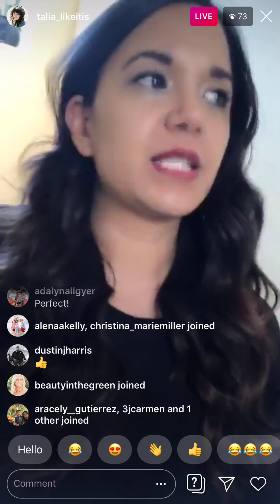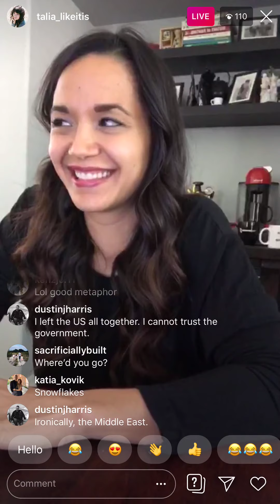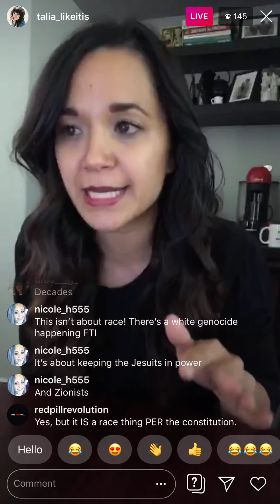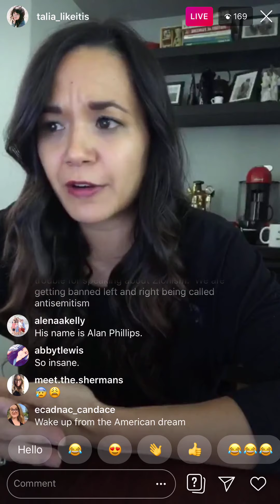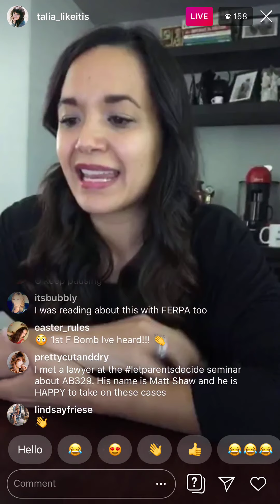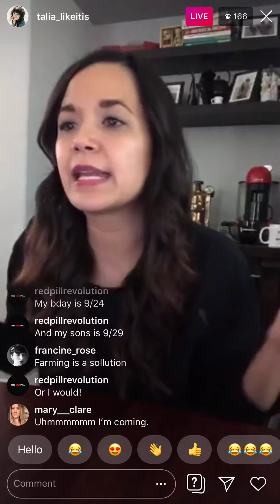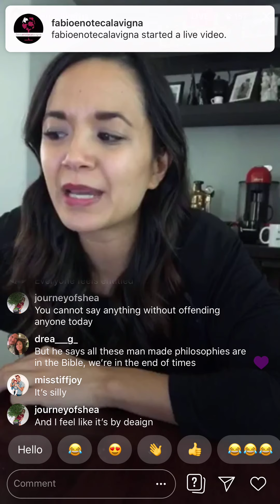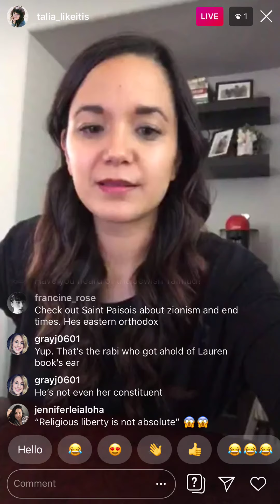8/26/19 ig live